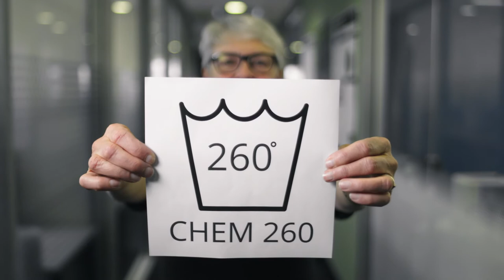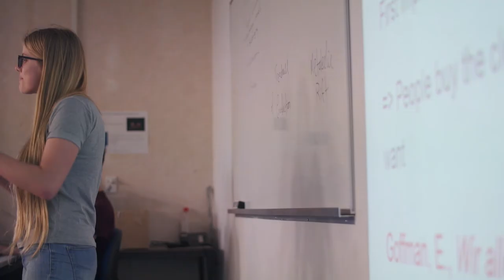Teaching case study: Global clothing industry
Are you wearing something made in China, or from synthetic materials like lycra or polyester? An interdisciplinary teaching study focused on the challenges of the global clothing industry is the brainchild of the Faculty of Science Sustainability Network. The School of Psychology, the School of Chemical Sciences and the Department of Sociology have joined forces to create this teaching case study that examines the environmental and societal impacts of mass-produced clothes, as well as how chemistry interacts with clothing and how the industry can be made greener and more sustainable.